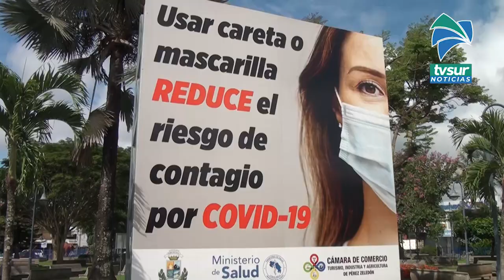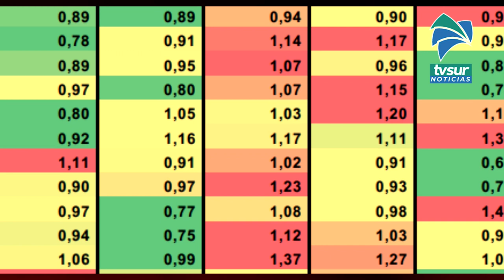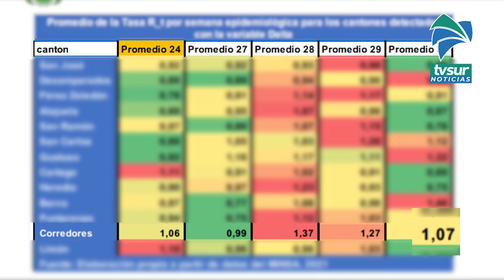Este es el comportamiento de la cepa Delta en Pérez Zeledón y Corredores